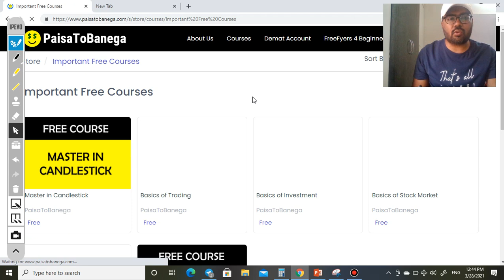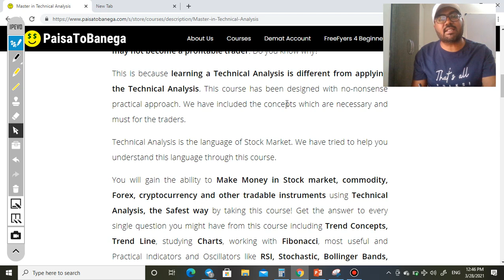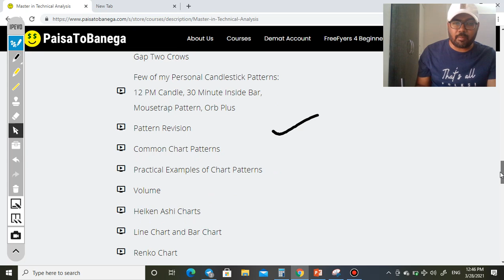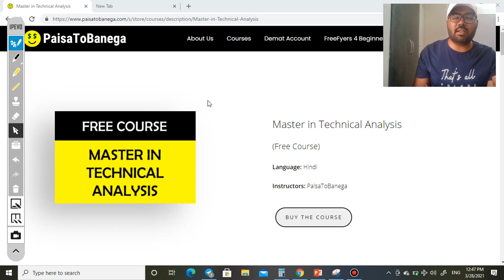FREE Technical Analysis Course - શેર બજારમાં માહિર બનો | Stock Market Gujarati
Username: @paisatobanegasupport

(Master in Price Action Workshop)
(Master in Investment Workshop)
(Options Hedging Workshop)
(Wealth Builder Workshop)
(Income from Trading Strategies)

તમે TRADING માં નવા છો?

તમે OPTIONS માં નવા છો?

✅ શું તમારે એક TRADER તરીખે સફળ થવું છે? તો તમારે જરૂર છે TRADING SYSTEMS ની
(Intraday, Swing, Options Buying, Options Hedging)